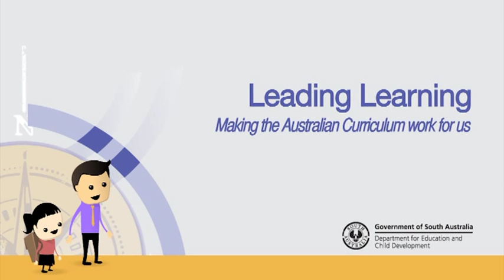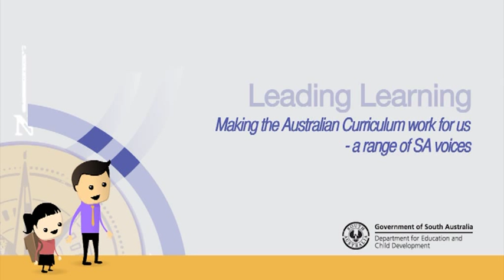Sound bites mathematics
Shoppers in the mall, teachers, kids and young people are asked what they think mathematics is for.

The views expressed do not represent the views of the Department for Education and Child Development.